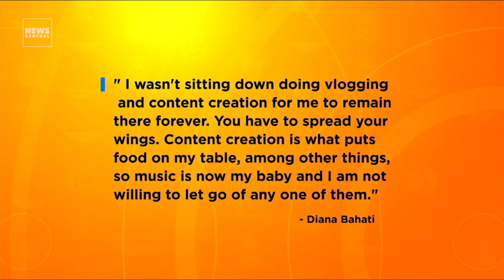Wizkid Wins Apple Music Award | Kenyan YouTuber Diana Bahati Becomes Rapper